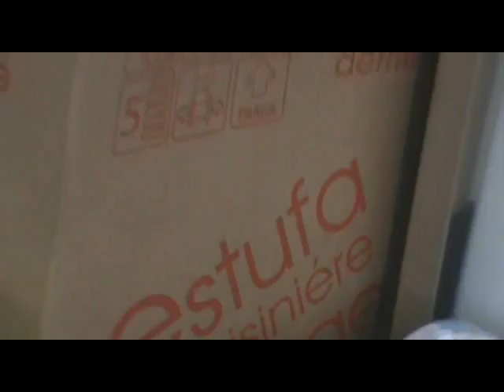PROXIMA SENADORA DE EL SEIBO celebra en el poli dia de las MADRES